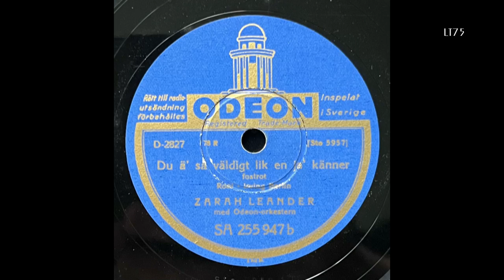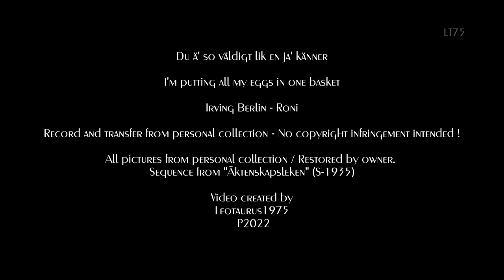Zarah Leander... "I'm putting all my eggs in one basket" (Swedish version / Stockholm, 07.08.1936)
Today's video features one of Zarah Leander's Swedish recordings.  "Du ä' så väldigt lik en ja' känner" (Lit. You are so very similar to someone I know) is the Swedish version of Irving Berlin's "I'm putting all my eggs in one basket" which was performed by Fred Astaire and Ginger Rogers in the 1936 movie "Follow the Fleet".  The Swedish adaptation is very different from the American original and quite risqué.  The lyrics are approximately the following:

"You are so very similar to someone I know"

When I was with a friend yesterday
then I suddenly became acquainted with one
which I have never seen before.
We held each other gushingly,
kissed - we did sometimes
But in the middle of a kiss, I thought:

You're so very similar to someone I know,
and the one I know is so awful like you.
So, the two of us will probably become friends.
I immediately saw that when you smiled at me.
You have exactly the same way
yes, the same British cigarette
and flirting you both do wildly,
the two that now I know that:

On a bench we sat for a while,
then I came across
that my friend was wearing a wedding ring
This is how it goes when you are on the go,
but I'm also married.
So that's why I did not say anything,
but I thought that:

The video features Zarah Leander in the 1935 comedy "Äktenskapsleken" (The Mariage Game) written for her by her mentor and friend Karl Gerhard.  Zarah Leander plays Thora Diidiken - a famous sculptress whose fourth husband is also a sculptor who is increasingly fed up with his wife and her ways. They decide split up for a while and both enter a competition to design a sculpture for the central square in the smal town of Broköping.  Soon complications and a case of mistaken identities ensue...

The flip side to this record is Zarah Leander’s version of “The Glory of Love” : "The Glory of Love" ...  Zarah Leander / Jay Wilbur & His Band (1936)

About the record:

Du ä' så väldigt lik en ja' känner
(I'm putting all my eggs in one basket)

Odeon
SA 255 947b / Sto 5957
Stockholm,
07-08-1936